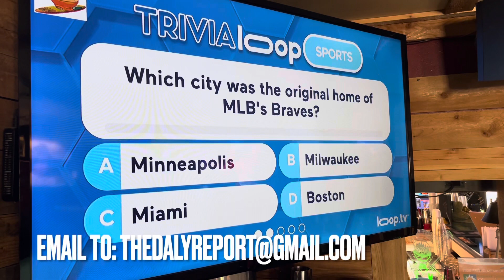Pasta and pizza at Lucca Italian Chophouse￼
Lucca will have great steaks to go along with unique Italian dishes from different regions. The pastors and pizzas come from the award-winning chef Daniele Gaggilotta who is consulting with this new restaurant, part of the Maria’s Pizzeria and Angelo’s Pizzeria and Bistro￼. Everything is homemade and authentic. John was able to taste and enjoy while viewing the cooking process. To find out more about the food and menu at Luca Italian chophouse go to the Maria’s Pizzeria Facebook page or call them at .￼